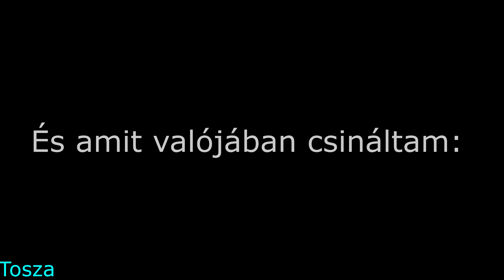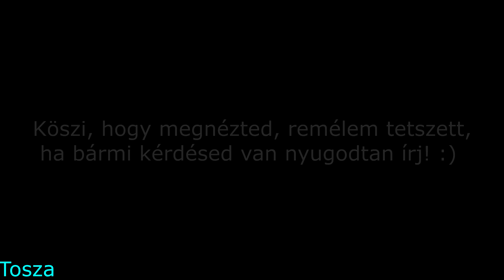AM6 Rieju MRX 50 tuning story - part2 | Tosza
Sziasztok! Remélem tetszett a videó! :D A comment szekcióban írd meg a véleményedet, észrevételedet, én pedig majd igyekszem egyre jobb videókat készíteni. :) Köszi, hogy megnézted a videót! Széles utat, gumifákat! :D